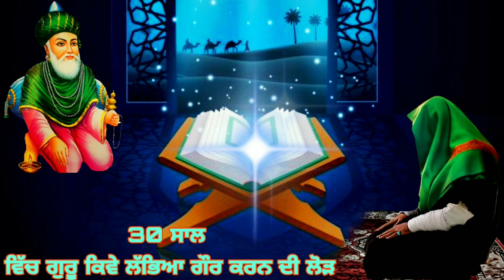30 ਸਾਲ ਵਿੱਚ ਗੁਰੂ ਕਿਵੇ ਲੱਭਿਆ ਗੌਰ ਕਰਨ ਦੀ ਲੋੜ | Murshid nu kive Milya Jave | Gyan Ki Nagri